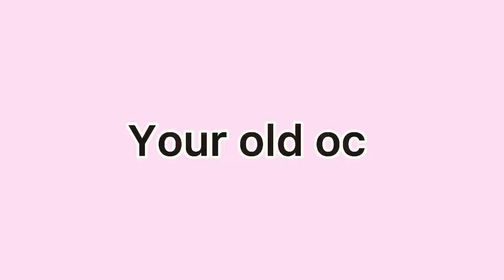Your old oc vs your new oc